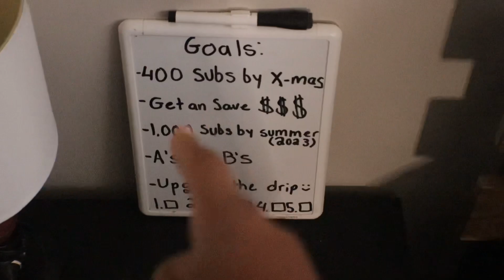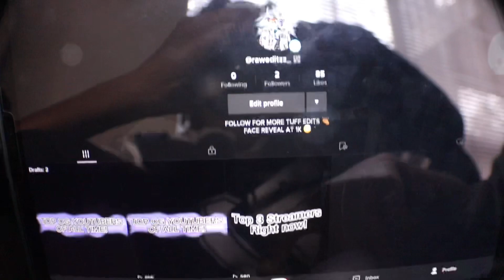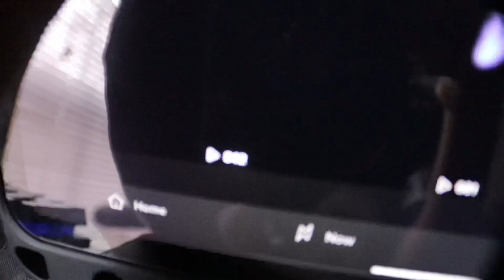A DAY IN THE LIFE OF A MIDDLE SCHOOL YOUTUBER!